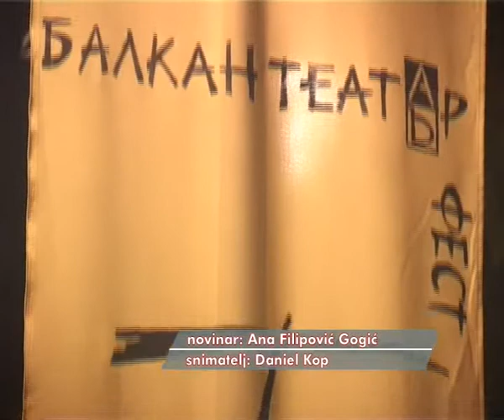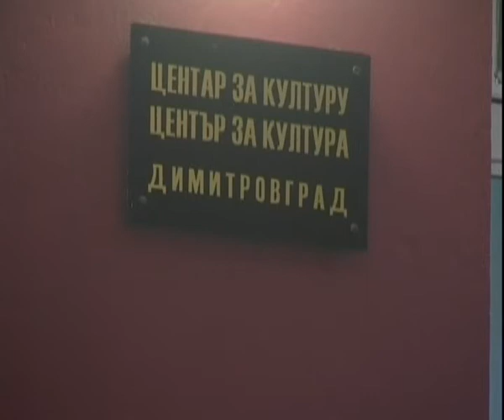PKG BALKAN TEATAR FEST 19112014